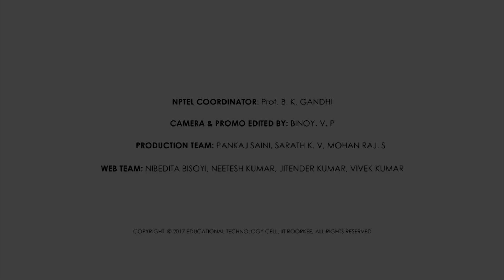Operations Management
Dr. Inderdeep Singh
Department of Mechanical and Industrial Engineering
IIT ROORKEE